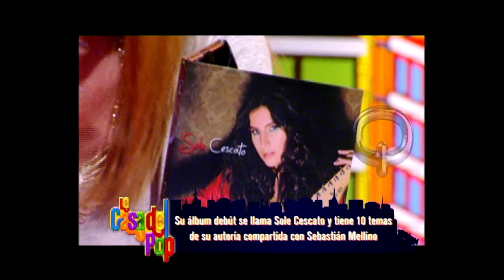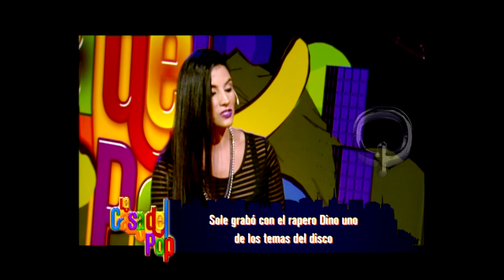Sole Cescato en La Casa del Pop por Quiero.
Programa emitido el  23 de abril de 2015. La artista visitó el programa  para contarnos los detalles de su primer trabajo como solista que lleva su nombre.